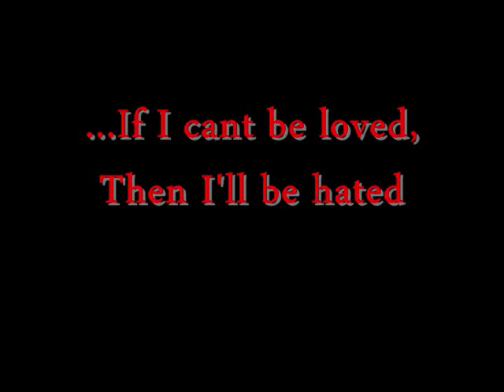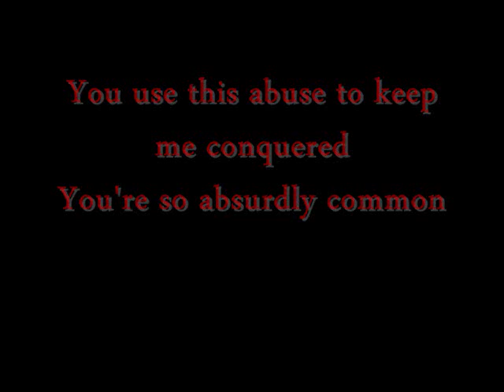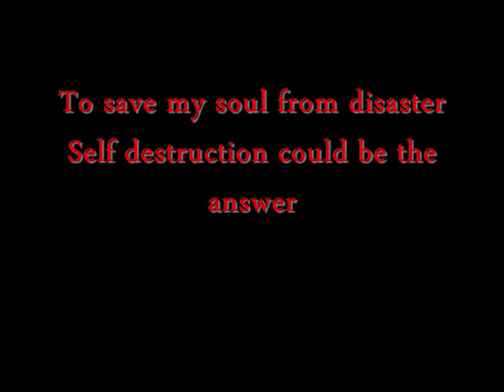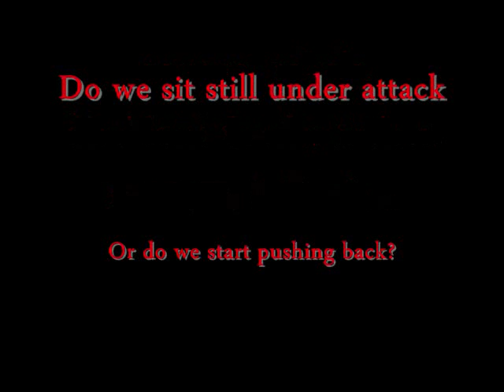OTEP- Rise Rebel Resist with Lyrics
OTEP- Rise Rebel Resist from the album Smash The Control Machine. All music is Copyright OTEP.